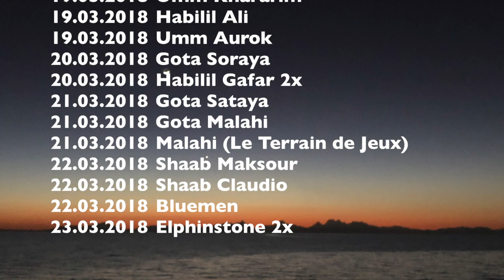Croisière plongée Egypte - St John's 03.2018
Croisière en mer rouge : circuit St-John's du 18 au 23 mars 2018
Bateau : Nautile Evo par Anthias plongée
Filmé avec Go Pro Hero Black 5
Photos Iphone X